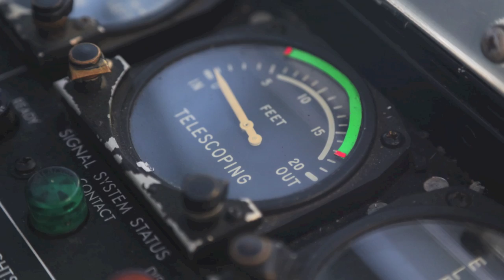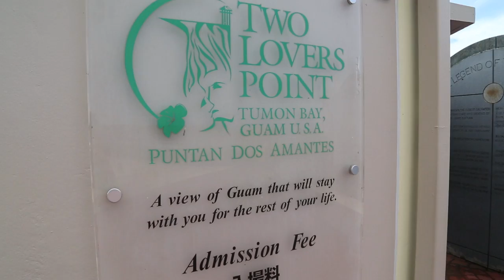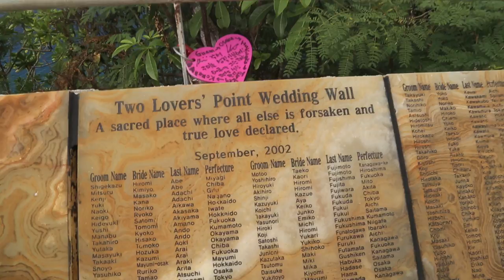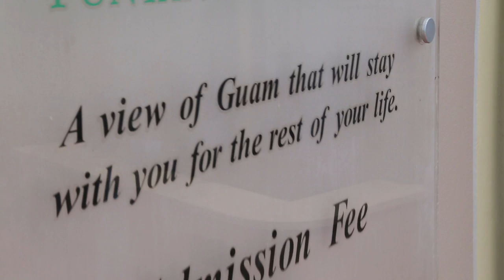Guam Cope North Air Force TDY Feb 2014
Submit comments below if you see something you like and let me know how we can be of better service to you guys!

Hay ya'll!  Here is a quirky little video of a recent temporary duty down to Guam for two weeks.  Take a look, enjoy and get down to Guam if you can make it!